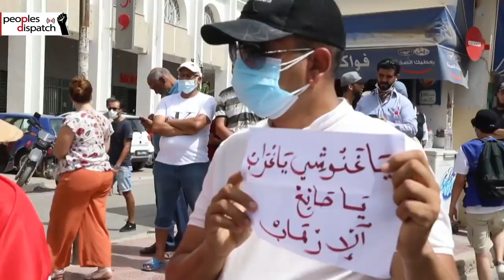Progressives allege Tunisian president violated constitutional order, protests continue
Tunisia is undergoing its biggest political upheaval since the revolution in 2011. On Monday, July 27, Tunisia’s president Kais Saied fired prime minister Hichem Mechichi and suspended the Tunisian parliament. The move has been widely condemned by progressive sections as an attack on democracy.